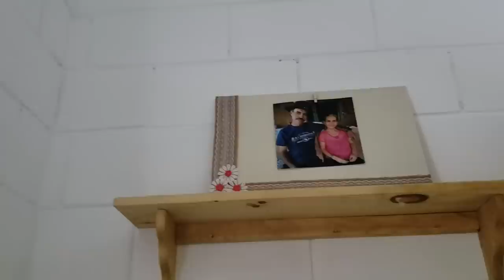-Angela Confiesa La Maldad Que Hizo😈Y Aun Al Recordarse Le Dan Ganas De Llorar,Me Duele Mucho-P7/7